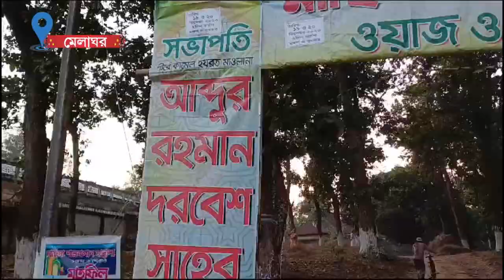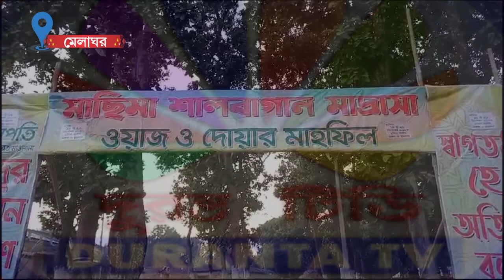সোনামুড়ার মাছিমাতে ওয়াজ মাহফিলের আয়োজন